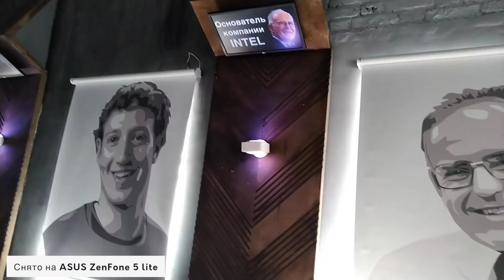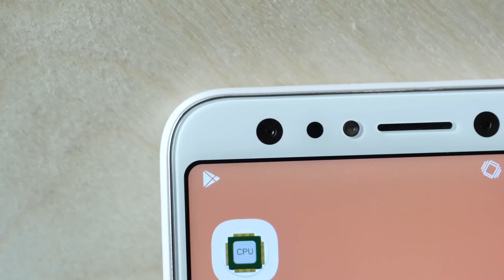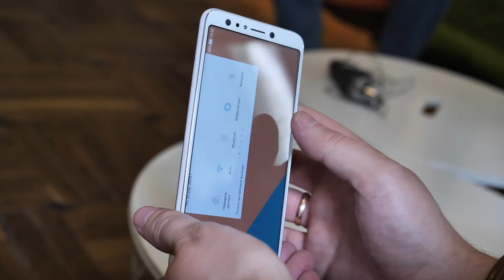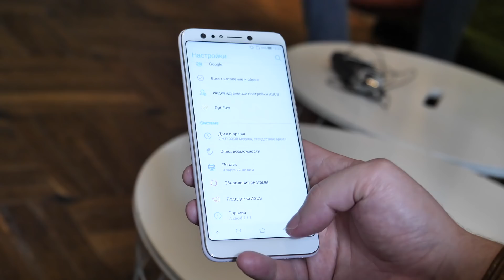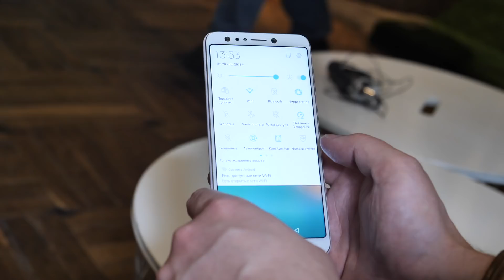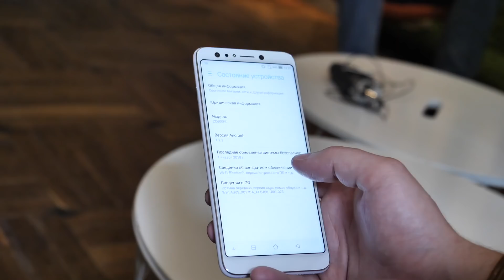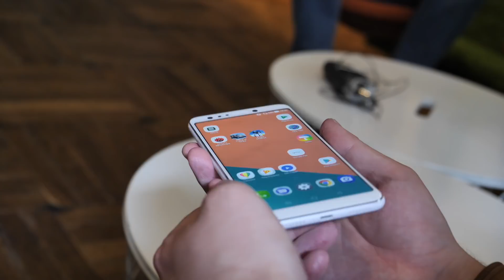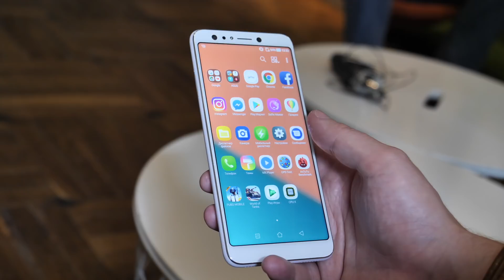Обзор ASUS ZenFone 5 Lite - глянца много, толка мало? И чем лучше Zenfone 4?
Цены и полные характеристики ASUS Zenfone 5 Lite